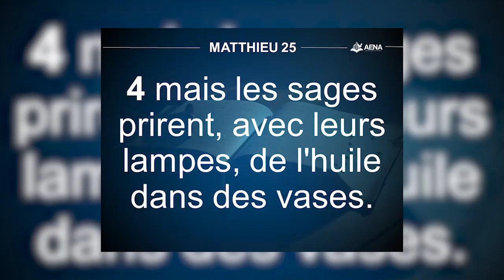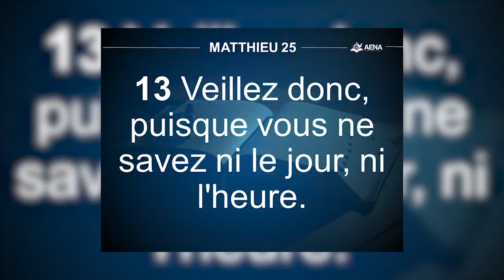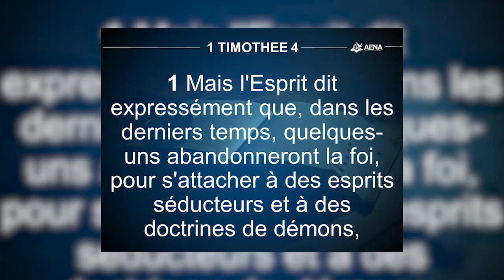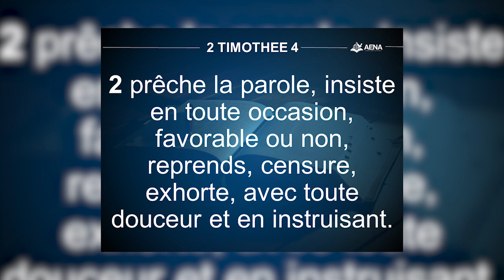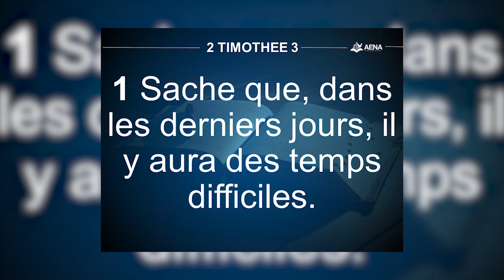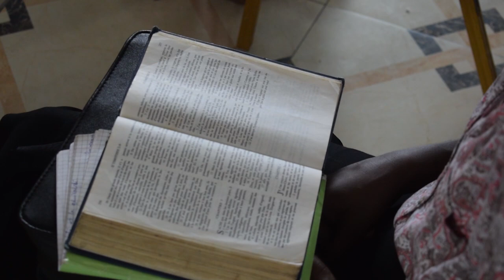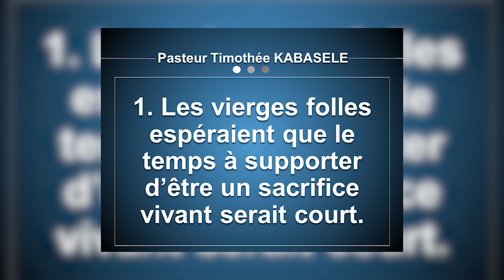Les vierges folles, le sommeil spirituel : Apôtre Timothée Kabasele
2 eme culte 30 aout 2020 official video